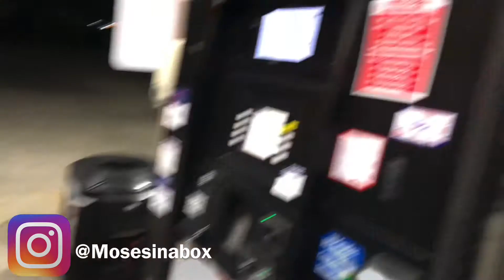OBS Overhaul Ep. 7 : TO TENNESSEE FOR DREAM RIMS